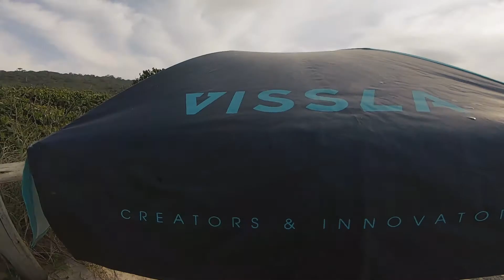Surfe de Peito Uga-Buga | Praia Mole | Treino #012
A cada treino que passa a galera fica mais fera!

Netuno tem sido generoso com a gente, sempre mandando altas valas pra todo mundo se divertir.

Mais um dia, mais um treino!

Imagens: @danielcombat @maofonso @barcellosdudu
Edição: Mao